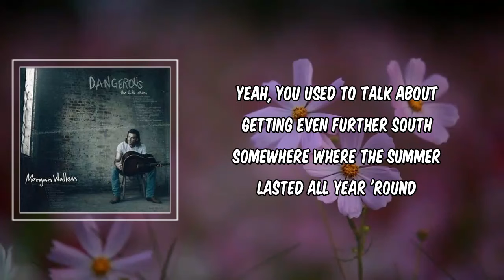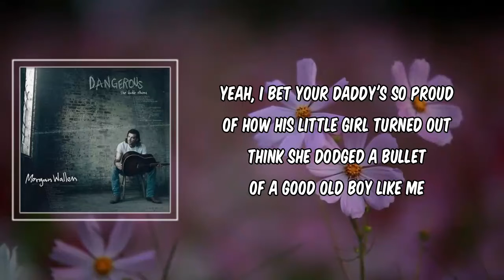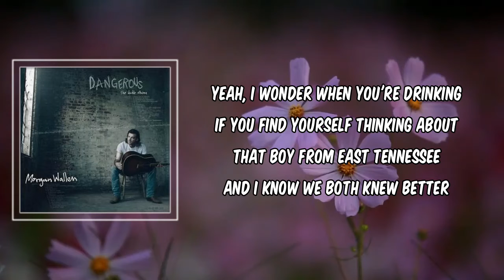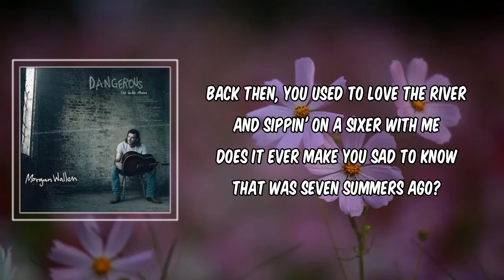Summers (Lyrics) - Morgan Wallen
Description
Summers by Morgan Wallen
Album: dangerous the double

Summers Lyrics:

Getting even further South
Probably got a big ol' diamond on your hand right now
Maybe a baby or a couple by now
Long driveway to a big white house

But I wonder when you're drinking if you
Find yourself thinking about
That boy from East Tennessee
And that was seven summers
Of Coke and Southern Comfort
Were we dumb or just younger, who knows?
Does it ever make you sad to know
That was seven summers ago?

Yeah, I bet your daddy's so proud
Of how his little girl turned out
Think she dodged a bullet
Of a good old boy like me
'Cause I still
Go drinkin', same friends on Friday

Ooh
Seven summers ago (Ooh-ooh, ooh-ooh)
Seven summers ago (Ooh, ooh-ooh, ooh-ooh)

Yeah, I wonder when you're drinking if you

Ooh
Seven summers ago (Ooh, ooh-ooh)